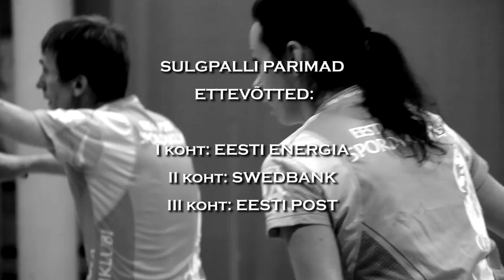Kuldpall 2013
Kuldpall 2013 oli Eesti Firmaspordi Liidu poolt korraldatav harrastajate pallimängude turniir, mis toimus Tartus 29. ja 30. novembril 2013. Osales 32 ettevõtet enam kui 500 töötajaga. Video: Maria Vita